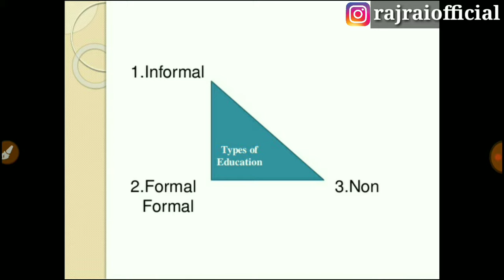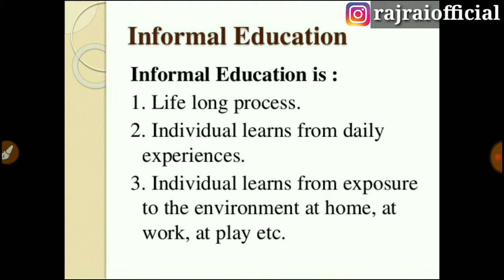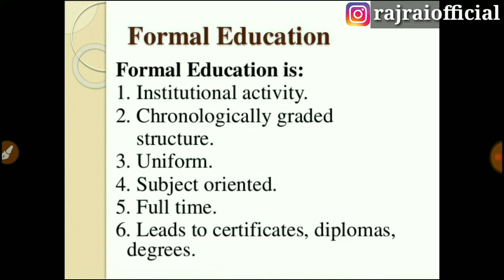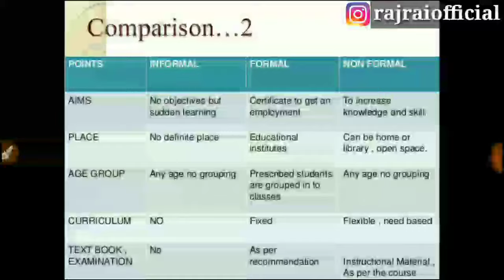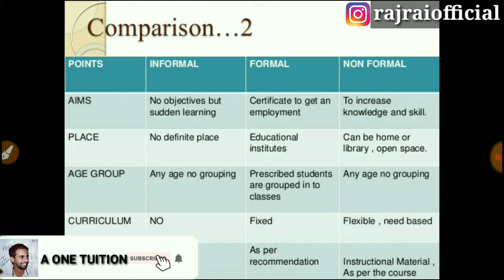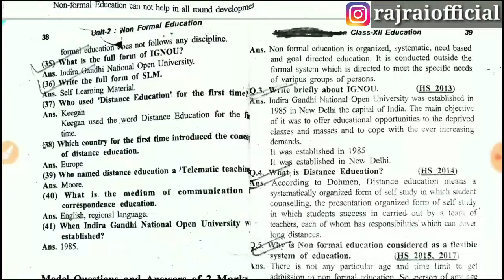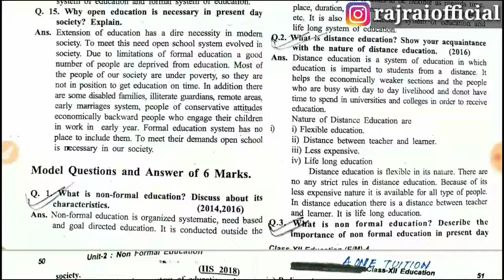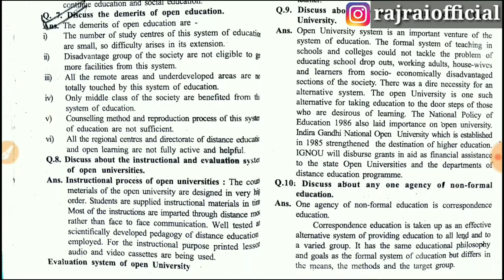NON FORMAL EDUCATION CLASS 12 CHAPTER 2|ASHEC|ASSAM